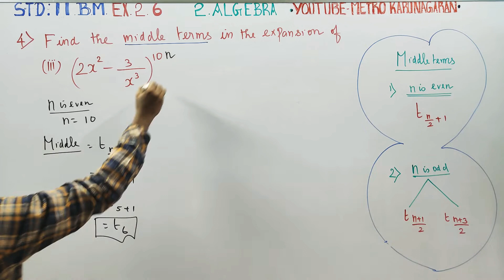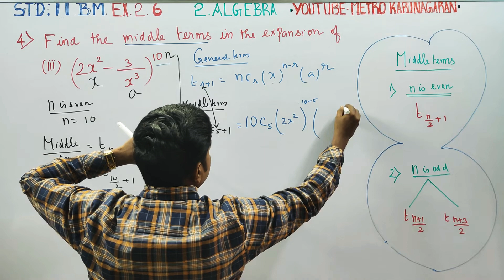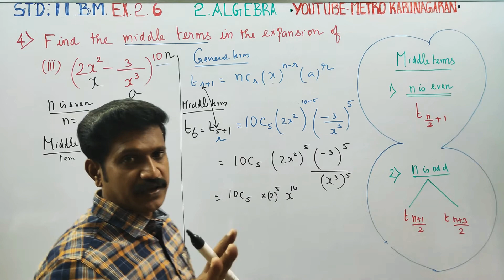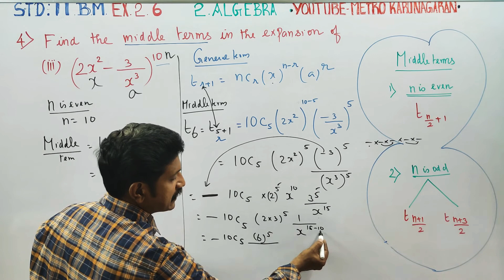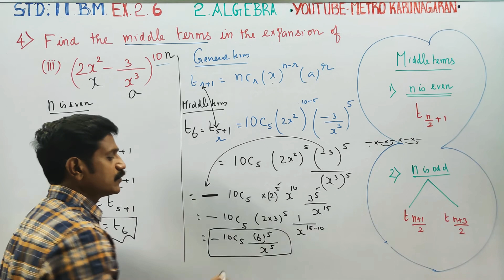11th Std BM Ex.2.6(4)(iii) Find the middle terms in the expansion (2x^2-3/x^3)^10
11th STD BUSINESS MATHS

TAMILNADU SYLLABUS